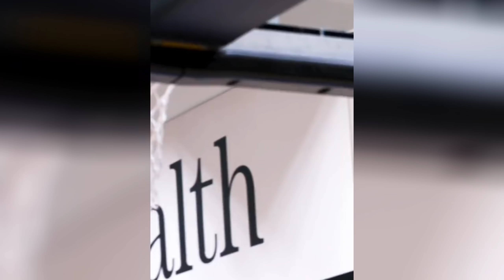GOOD NEWS! RUSSEL WESTBROOK sharp shooter na! ANTHONY DAVIS mas lumaki ang katawan ngayong offseason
Salamat sa panonood mga kabball